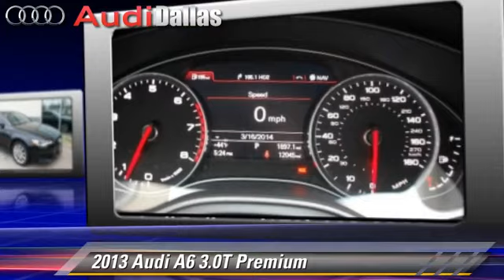Audi Dallas, Dallas TX 75209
Audi Dallas

[DFIN:3:2927546:I:3038:8F4E0EB3:51ba4e76d9425646f9269ed0cdbadcaf]